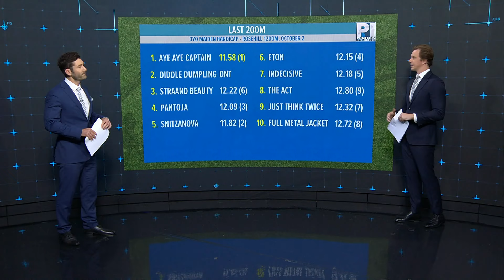WEDNESDAY WINNER | AYE AYE CAPTAIN | PUNTERS INTELLIGENCE